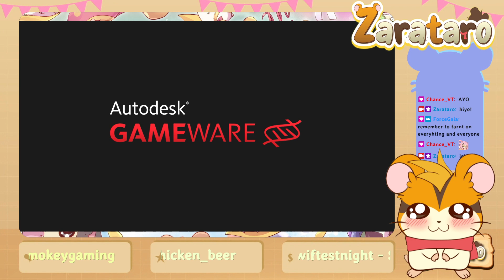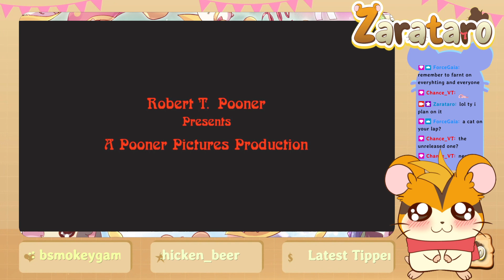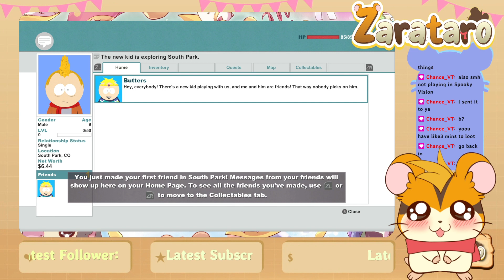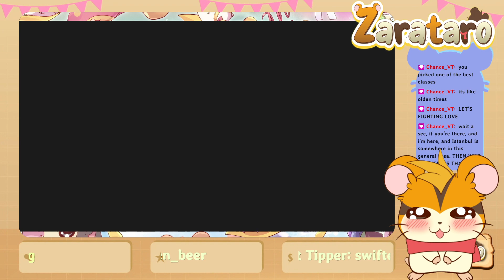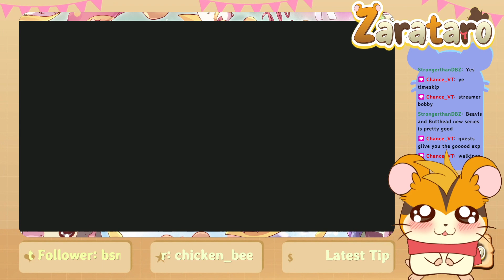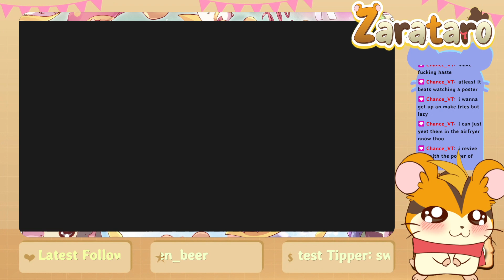South Park The Stick of Truth pt1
I'm Zarataro, a game focused streamer and vtuber. I love playing retro games and showing off all the fun and insanse stuff from the yesteryears. I hope you'll enjoy the vod of the stream. If you'd like to catch the streams live, you can click the link below and follow. There are usually 2 streams a day around 4-5 times per week. I hope you have a awesome day!